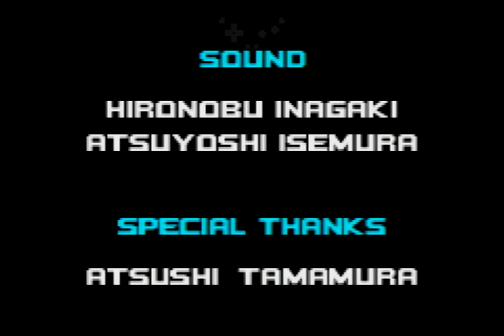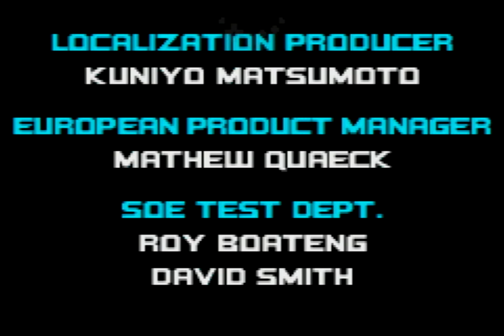Sonic Advance 2 (Sonic) World Record - 21:17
Speedrun of Sonic Advance 2 as Sonic in 21:17 RTA - timing starts upon selecting Leaf Forest 1, and ends upon the in-game timer freezing on the last boss. This speedrun was ran on a gamecube with a GBA Player, using the Gameboy Interface software (You can see my input display at the top!).

Fantastic run - my goal was a 21:4x and i cut that goal by over 20 seconds lmao. This run is within ~35 seconds of my sum of best. As this is the main character that's also the fastest, I figure it's worth skimming over each zone in this fantastic run.

- Leaf forest boss didn't get the 0:04:62 TAS time but it's not a big deal.
- Hot Crater was my sloppiest zone. Act 2 lost boost midway through, and the last hit on the boss was slow. About ~8secs lost
- Music Pain is a buggy shitshow of a stage that's basically the lottery. I basically played perfectly but lost ~5secs to act 2 fucking me over. Act 1 and the boss were fantastic, though.
- Ice Paradise 2 I lost boost at two spots, but recovered quickly. Still about a 5sec timeloss. Otherwise great zone and got the boss quick kill
- Sky Canyon was basically perfect
- Techno Base was also fantastic
- Egg Utopia 2 lost me a lot of time due not pulling back enough on the outdoor segment, and the game giving me poor random ring luck so I couldn't build up boost again quickly. About 6sec of timeloss. The rest was great.
- XX Zone was great. Only notable timeloss was no quick kill for Aero Egg but it's not that bad.

Timestamps:
0:00​ - Leaf Forest
2:02 - Hot Crater
4:25 - Music Plant
7:00 - Ice Paradise
9:33 - Sky Canyon
12:12 - Techno Base
15:10 - Egg Utopia
18:29 - XX Zone